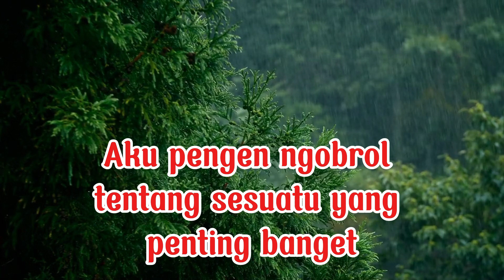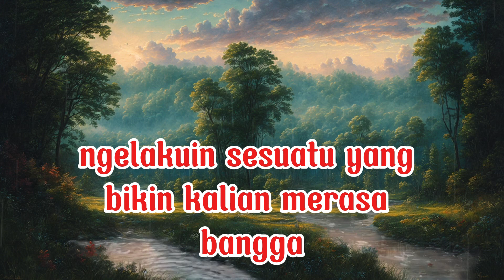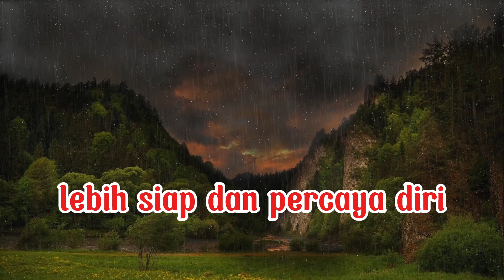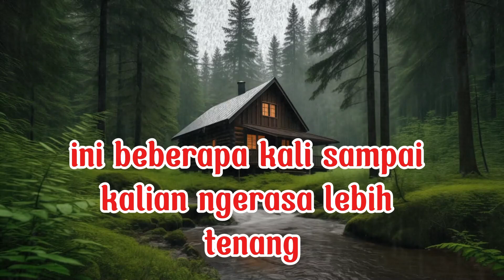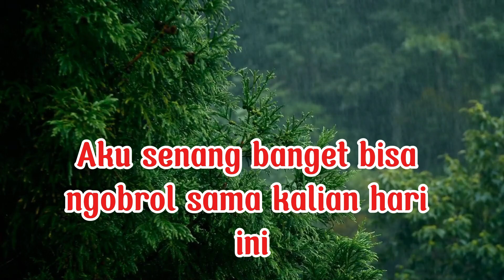"Bangun Kepercayaan Diri Setiap Hari dengan Cara Sederhana Ini!"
Kepercayaan diri itu bukan sesuatu yang langsung hadir begitu saja—itu bisa dibangun setiap hari! Di video ini, aku akan share 4 latihan harian yang bisa kamu lakukan untuk meningkatkan kepercayaan diri kamu. Dari visualisasi hingga latihan pernapasan, semua teknik ini bakal bantu kamu merasa lebih yakin dan siap menghadapi hari. Jangan lupa buat nonton dan praktekkan, ya!